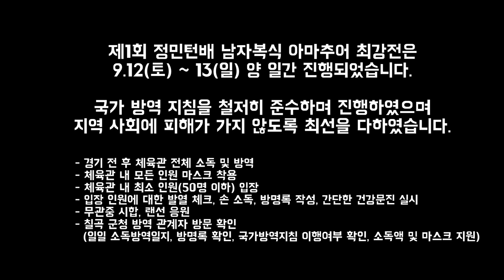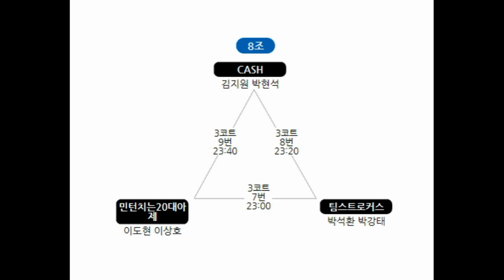2조1경기 (CARRY)박진형.박명진 vs (컨트롤)허우빈.이준용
예선 2조 1경기! (컨트롤)허우빈.이준용 vs (carry)박진형.박명진

1등 상금 50만원(2등 30만원) 에 도전하는 전국 동호인들의 치열한 경기!!